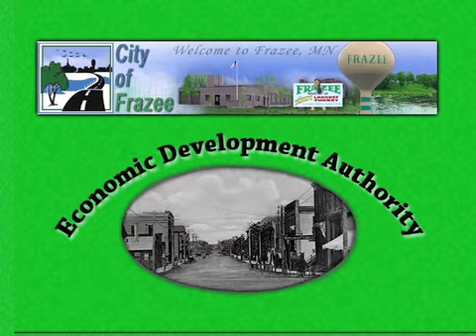Spotlight on Frazee 9 12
Interview with Chuck Cheney interim superintendent